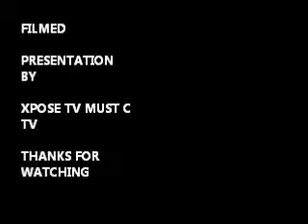XPOSE TV. THE LIFE OF A WIDOW. MRS VERONICA TOBIAS. BETTER KNOWN AS VAY VAY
LIFE STORY OF VAY VAY